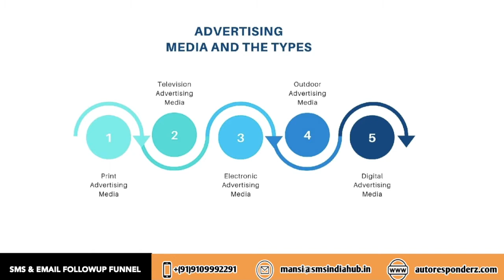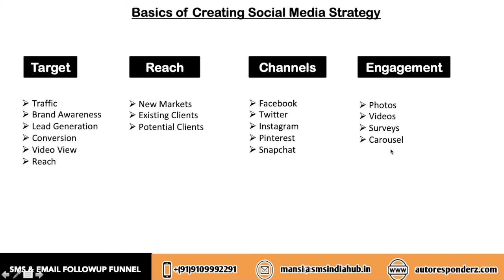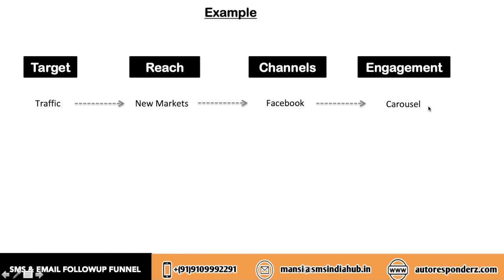How to Develop Social Media Strategy | How to Create Social Media Strategy | SMM Strategy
Dear All,
Here is my step by step process for developing a social media strategy for your business.

How to Develop Social Media Strategy.
How to Create Social Media Strategy.
How to Create a Strategic Social Media Plan?.
A Complete Guide for social media strategy.
Real Estate Social Media Marketing Strategy.
Social Media Marketing Strategy for Healthcare industry.
Social Media Marketing Strategy for Education industry.
Social Media Marketing Strategy for Print Media industry.
Social Media Marketing Strategy for School industry.
Social Media Marketing Strategy for eCommerce industry.
Social Media Marketing Strategy for Insurance industry.
Social Media Marketing Strategy for Tours and travel industry.
Social Media Marketing Strategy for Automobile industry.
Social Media Marketing Strategy for Logistic industry.
Social Media Marketing Strategy for Political party industry.
Social Media Marketing Strategy for astrologers.
Social Media Marketing Strategy for Retail industry.